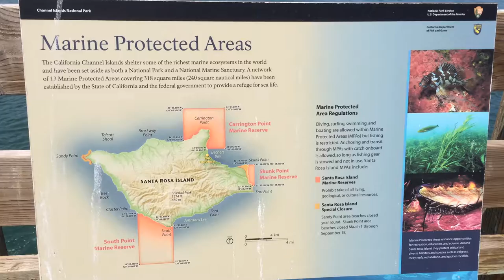Bechers Bay MPA from SRI Pier 04 13 16